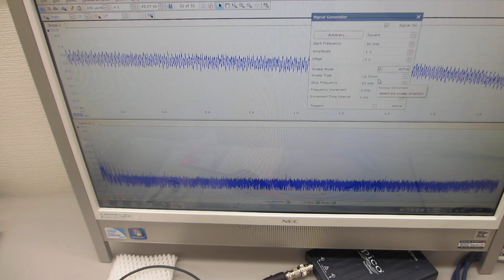超音波（音圧測定解析・発振制御）システムを利用したオリジナル実験（超音波システム研究所）